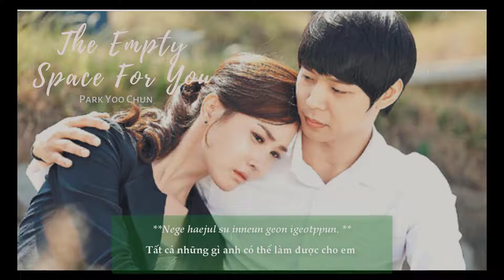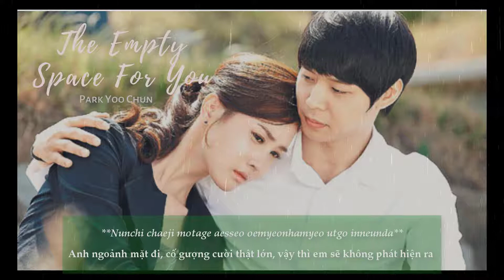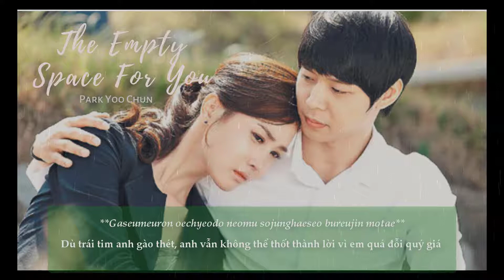[Lyrics + Vietsub] The empty space for you || Park Yoo Chun (Miss Ripley Ost)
Lyrics
**Sarangi anieosseum jokesseo**
Anh hy vọng điều này không phải là tình yêu

**Jakku dagaoneun ibyeoreun neomu apeujanha**
Lời chia xa sắp đến, đau, đau lắm
**Niga haengbokhal su itdamyeon geuman ije geuman**
Nếu hạnh phúc vỗ về em, anh sẽ ngừng lại
**Nege haejul su inneun geon igeotppun. **
Tất cả những gì anh có thể làm được cho em

**Nae sarang neomaneul neomaneul neomaneul neoreul wihan binjari
Tình yêu của anh chứa đựng trong khoảng trống chỉ dành cho em, riêng em, riêng em mà thôi

**Nunchi chaeji motage aesseo oemyeonhamyeo utgo inneunda**
Anh ngoảnh mặt đi, cố gượng cười thật lớn, vậy thì em sẽ không phát hiện ra

**Niga apeumyeon nan sirheo ibyeoreun sirheo**
Anh không thích mỗi khi em bị tổn thương, anh cũng không thích nói lời tạm biệt

**Nal saranghamyeon andwaeyo. **
Em không nên yêu anh

**Geudaega anieosseum jokesseo**
Sẽ tốt hơn nếu người đó không phải là em

**Sesangeseo gajang sojunghan geudae geudae inikka**
Vì em, em chính là người anh trân trọng nhất trên thế gian này

**Geuraeseo neol milchimyeo tto ullimyeo ppurichimyeo**
Vậy nên anh đẩy em xa khỏi vòng tay anh, khiến em rơi lệ và thất vọng

Nal saranghamyeon andwaeyo.

**Gidarijima sseudisseun nunmul tto gyeou chamanaemyeo**
Đừng chờ đợi anh...Anh kiềm lại những giọt nước mắt đắng cay
**Nan dwidoraseo gayo na ireoke. **
Ngoảnh mặt đi và rời khỏi như thế này

**Saranghae saranghae saranghae saranghae hanappunin nae sarang**
Anh yêu em Anh yêu em Anh yêu em Anh yêu em tình yêu duy nhất của anh

**Gaseumeuron oechyeodo neomu sojunghaeseo bureujin motae**
Dù trái tim anh gào thét, anh vẫn không thể thốt thành lời vì em quá đỗi quý giá
**Naega apeun geon gwaenchanha saranghanikka**
Nỗi đau của anh, ổn thôi vì anh yêu em
**Nan michidorok ulmyeon dwae. **
Anh chỉ có thể khóc cho tới khi cơn điên loạn bắt đầu

**Niga apeumyeon nan sirheo saranghanikka**
Anh không thích mỗi khi em bị tổn thương vì anh yêu em

**Nan yeogikkaji hamyeon dwae. **
Anh chỉ có thể làm bấy nhiêu đây..